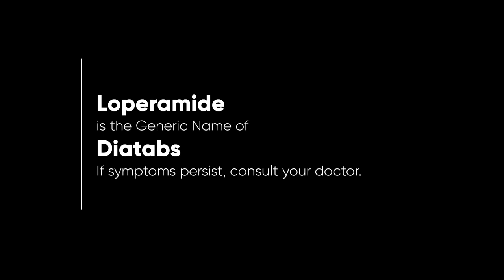Diatabs Radio Ad 2023 18s (Central Bikol Version)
Ito po ang Central Bikol Version ng 2023 Radio Ad ng Diatabs. Unilab 'yan!

DRPS Two 3520: Diatabs Radio Ad 2023 18s (Central Bikol Version)